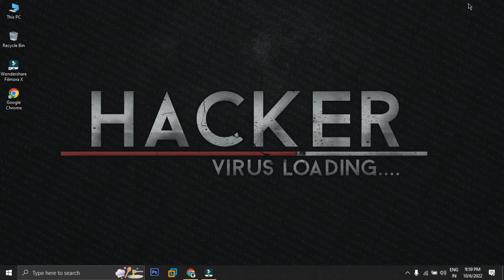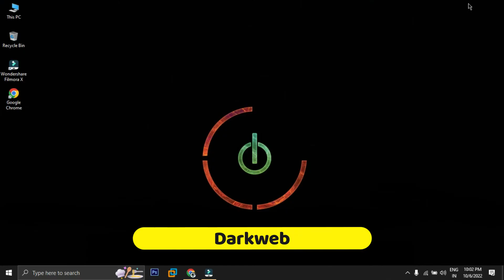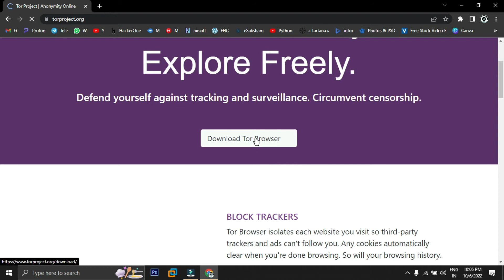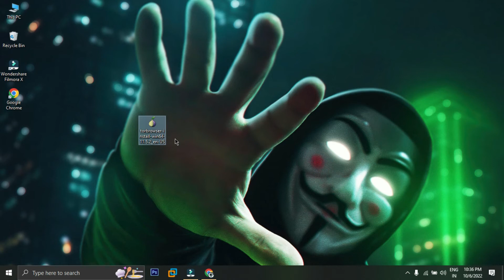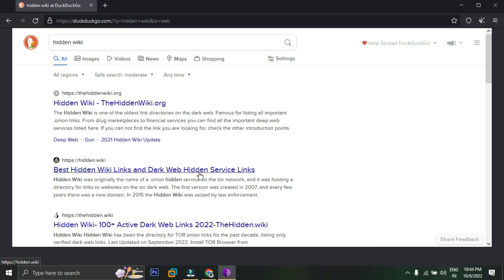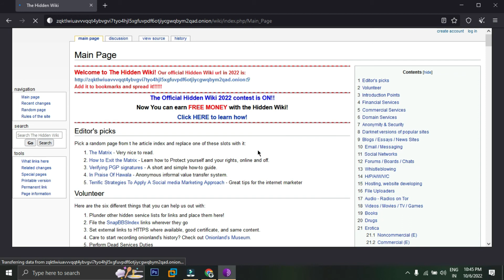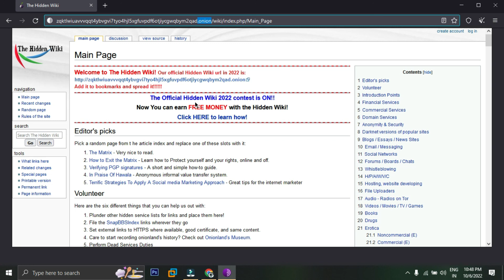Introduction to Darkweb | How to Access Darkweb | How to Install Tor Browser | Onion Router Sites